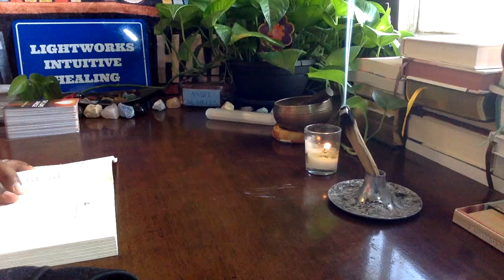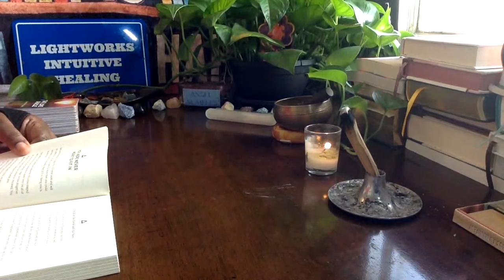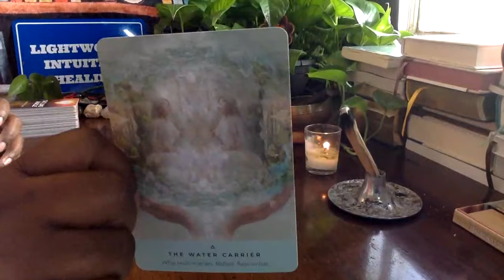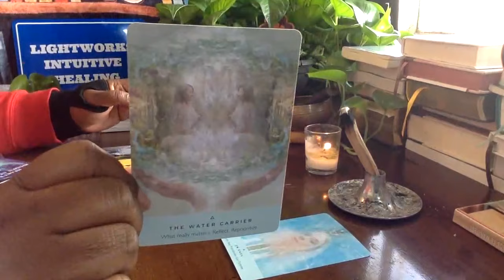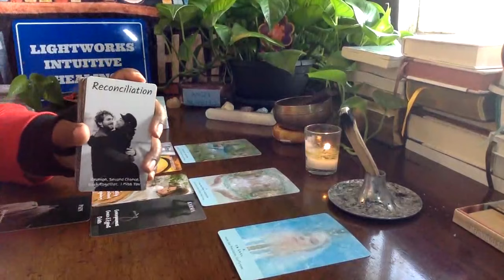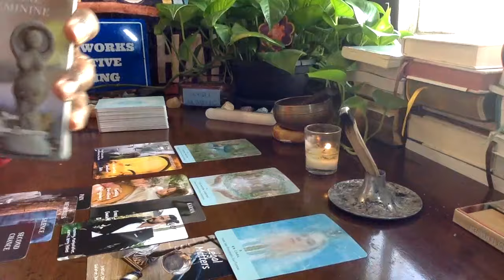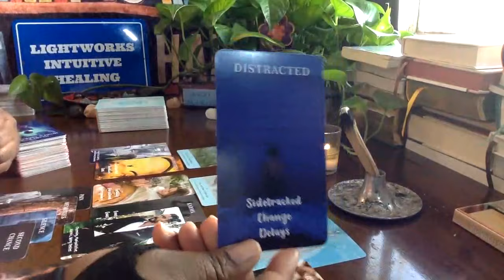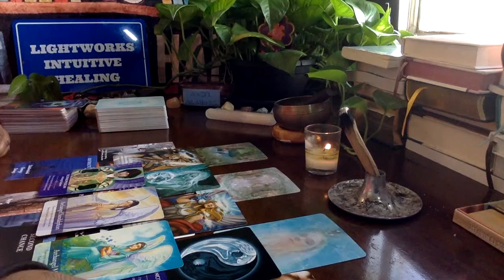YOU WERE NOT MEANT TO FIT INTO THEIR BOXES!!! FREE YOURSELF FROM LIMITING BELIEFS AND IDEOLOGY!!!